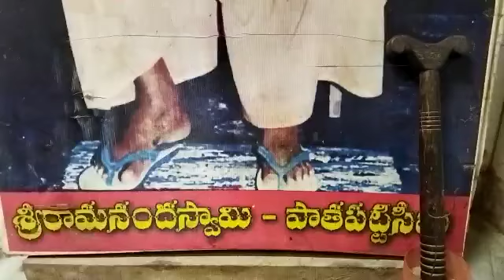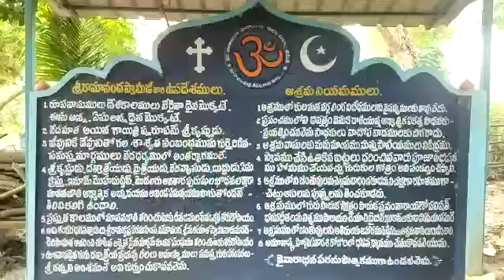Pattiseema Sri Ramananda Swamiji Ashram, near Polavaram, W.G.Dt, A.P